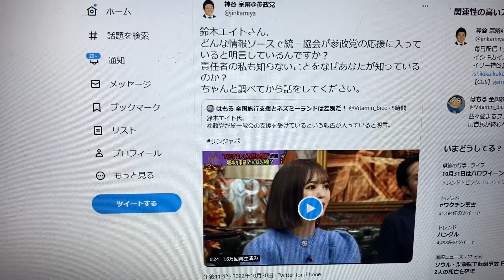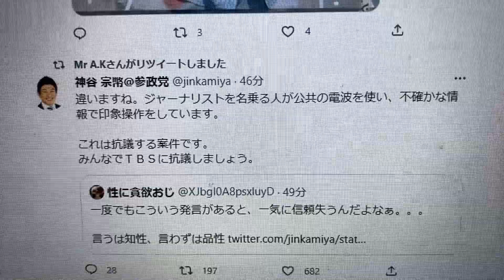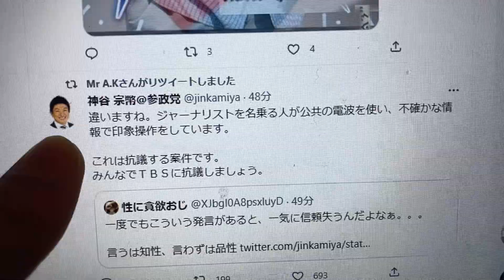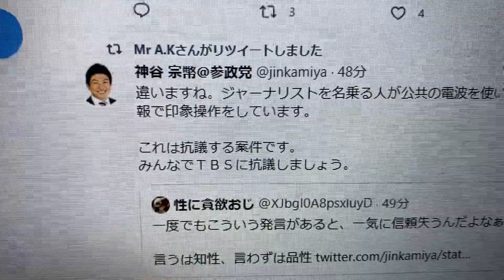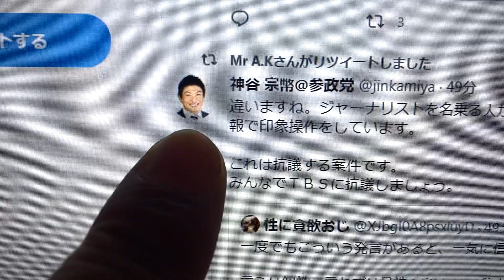神谷宗幣さん 参政党の名誉が毀損されてるのなら、みんなでTBSに抗議しましょうではなく、まずは参政党として直ちに抗議するべきですよ！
新開裕司　Wikipedia

１.ゆうちょ銀行　記号14070　番号8448861
２.三菱ＵＦＪ銀行　堺支店　普通預金　0091679
３.三井住友銀行　浜寺支店　普通預金　1523308
２０１５年４月　船橋議会議員選挙で当選
２０１６年７月　船橋市議会議員を辞めて、東京都知事選挙に立候補、ＮＨＫの政見放送で【NHKをぶっこわす！】と９回訴えました。
２０１７年１１月　葛飾区議会議員に当選
２０１９年５月　葛飾区議会議員を辞めて、大阪府堺市長選挙に立候補
２０１９年７月の参議院選挙【全国比例】で当選。
２０１９年１０月参議院議員を失職【参議院選挙出馬により】
受信料不払いに関する相談センター【ＮＨＫ党コールセンター】 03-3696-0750【代表】朝９時から夜９時まで毎日営業しています。